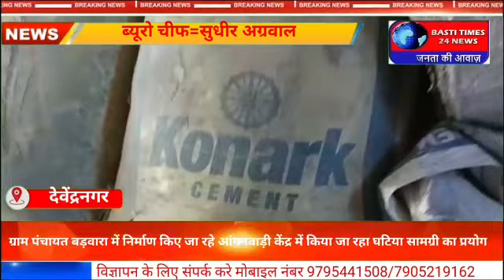ग्राम पंचायत बड़वारा में निर्माण किए जा रहे आंगनवाड़ी केंद्र में किया जा रहा घटिया सामग्री का प्रयोग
लोकेशन=देवेंद्रनगर
ब्यूरो चीफ=सुधीर अग्रवाल

*ग्राम पंचायत बड़वारा में निर्माण किए जा रहे आंगनवाड़ी केंद्र में किया जा
रहा घटिया सामग्री का प्रयोग*

देवेंद्र नगर तहसील अंतर्गत ग्राम बड़वारा पंचायत में आंगनवाड़ी केंद्र बनाया जा रहा है जिसमें घटिया सीमेंट का इस्तेमाल किया गया साथ ही साथ बिना जमीन बीम से सरिया को जोड़कर पिलर का निर्माण किया जा रहा था जिनका ग्राम वासियों ने विरोध करते हुए पिलर गिरा दिए गय जिसमें सब इंजीनियर जी से बात करने पर पता चला कि 7,30000 की लागत से यह निर्माण होना था जो कि उनके द्वारा तुरंत कार्यवाही करते हुए उस काम को समाप्त कर दोबारा काम कराए जाने के लिए कहा साथ ही साथ सरपंच द्वारा बताया गया कि यह काम उनके द्वारा कराया जा रहा था लेकिन क्या ऐसा काम कराना जनता जनार्दन हित में है क्या कोई अप्रिय घटना ना हो इसके लिए समय रहते प्रयास करना जनता का फर्ज होता है तरीका भले ही गलत था लेकिन अगर यही काम हो जाता मिशन दे निसंदेह नुकसान जनता को ही भोगना पड़ता महिला सरपंच द्वारा बताया गया कि हमने यह घटिया काम देखते ही काम रोकने के लिए कहा लेकिन हम यहां पर थे नहीं